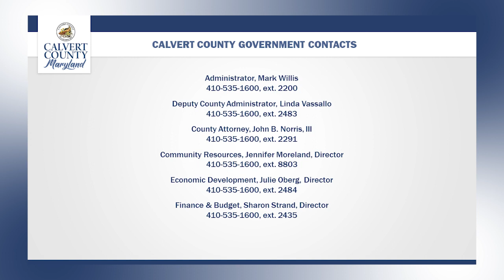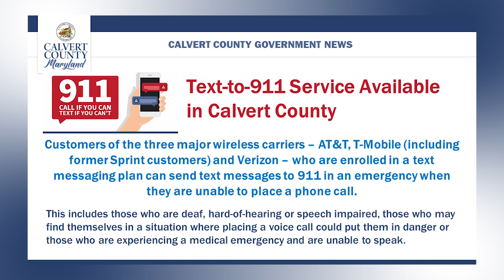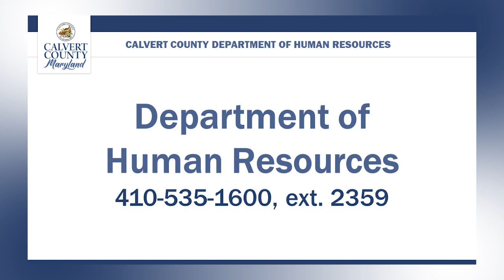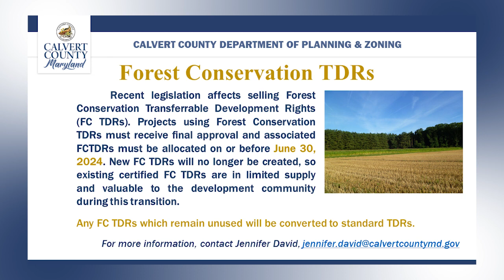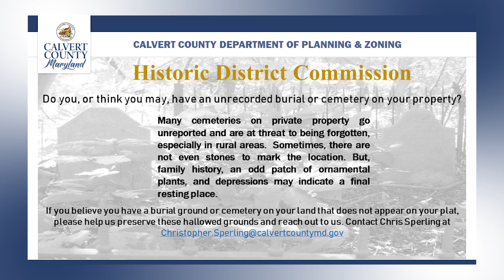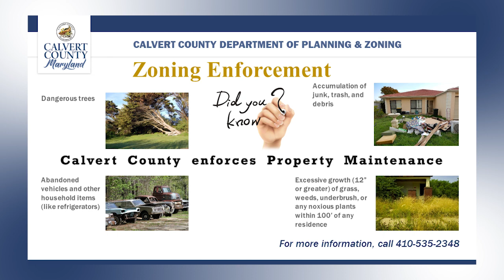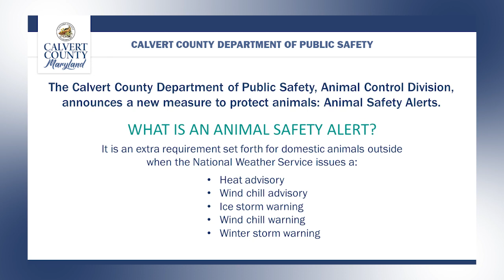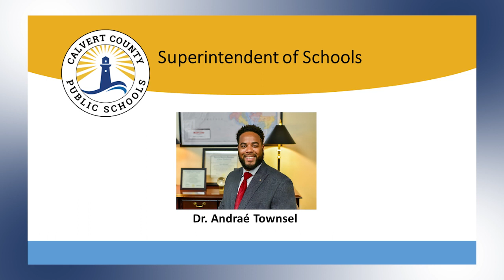Weekly Slideshow - May 12, 2023 - Calvert County Government - Calvert County, MD